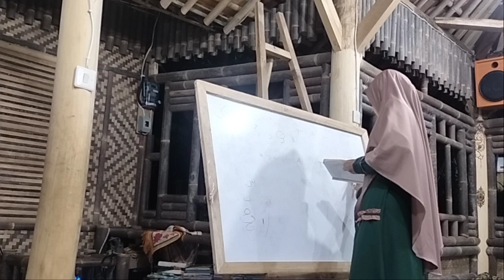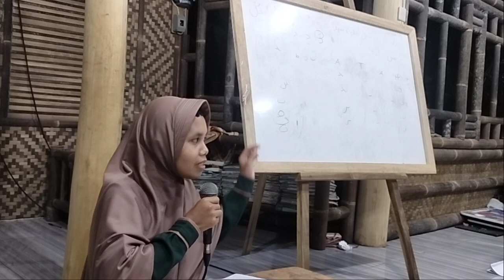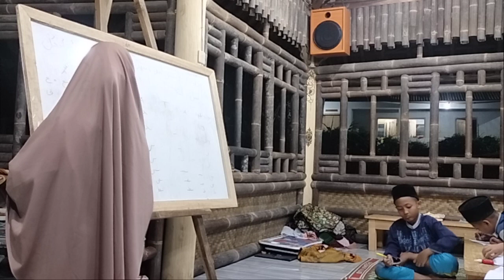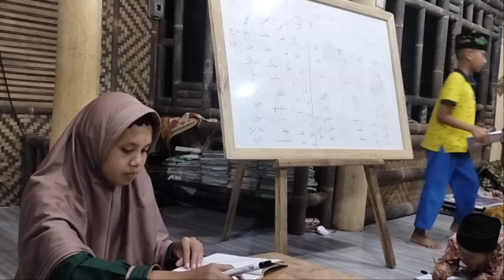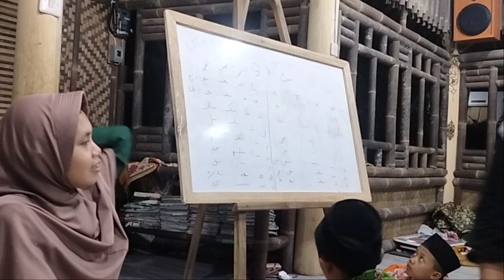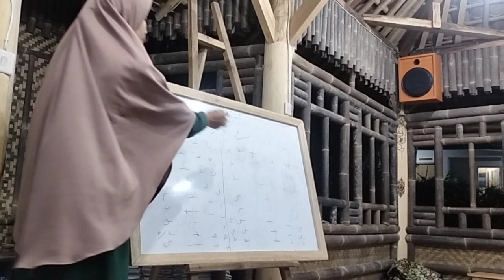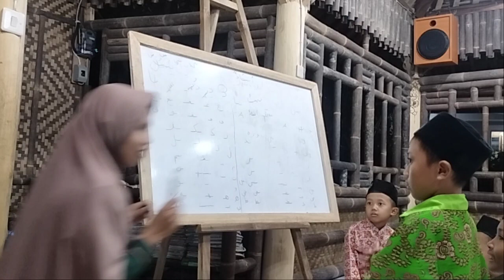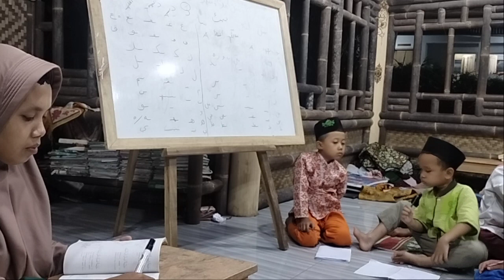Belajar Detail Makhorijul Huruf bersama Ustadzah Nur Chalimah Al Hafidzah bagian 2